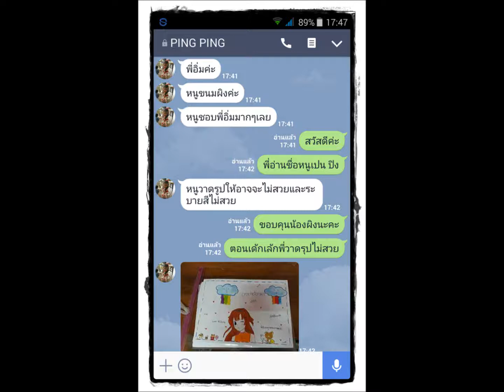ขอบคุณน้องผิงที่วาดรูปน่ารักให้ค่ะ เลิฟเลิฟ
วาดของกินเยอะแยะด้วย พี่ชอบค่ะ ฮ่าๆ